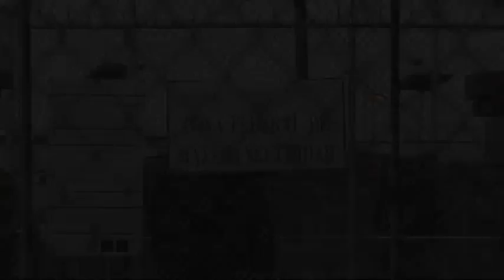Rinde declaración ministerial "El Z42" | Noticias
A 96 horas de su detención, Omar Treviño Morales, "El Z42" rindió su declaración ministerial.